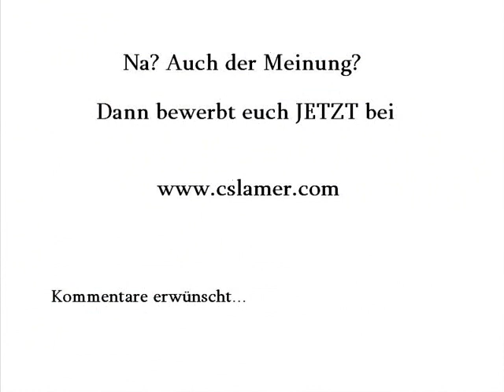Das Cheater-Video - pixelGaming*BoomStick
Eine gewonnene Gamestar-Liga-1-Begegnung gegen veiovis wurde uns zum Verhängnis: einer der Spieler, zufällig gleichzeitig ESL-Admin, konnte mit der Niederlage nicht umgehen, prangerte BoomStick als Cheater an und bekam durch die selbsterkorenen "Spezialisten" von CSLamers.com Recht. Die erstveröffentlichte Timetable wurde zurückgezogen und mit den im Video aufgeführten verdächtigen Szenen ersetzt. Die Community war sich schnell ziemlich einig, dass hier alles mit rechten Dingen zugeht, die Seite CSlamers.com stellte kurze Zeit später jedoch Betrieb ein (mehrfach falsche Einschätzungen rüttelten inzwischen an der Glaubwürdigkeit, der "Profis"). Die Spezialisten in der ESL schlossen sich allerdings der "fachkundigen" Analyse an, und sperrten unseren Spieler für zwei Jahre - das obwohl es sich um eine Fremdliga-Partie handelte, und ganz offensichtlich keiner der genannten Vorwürfe auch nur im geringsten Stand halten konnte. Da wird doch nicht etwa der Einfluss eines gewissen veiovis-Spielers gegriffen haben? Man weiß es nicht, man munkelt...
Fakt ist: die Verkettung absolut unvertretbarer Fehlentscheidungen und Intrigen hat uns die Augen geöffnet - und uns ins wieder komplett zurück ins Real-Life befördert. Wir sind dankbar!